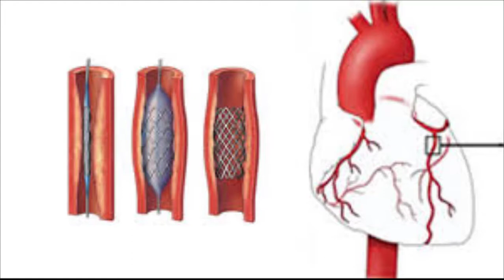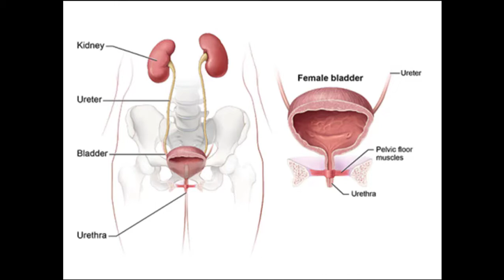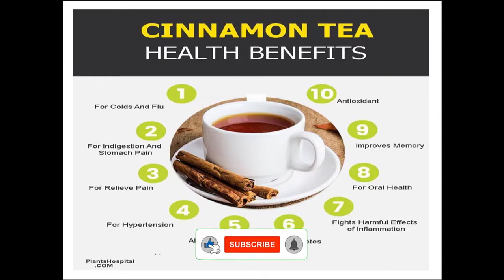Darchini Se Ilaj-2 || Darchini kay Fayde in Urdu & Hindi-2 ||دار چینی کے ساتھ علاج||दालचीनी से इलाज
Now Cure With Old Ayurvadic ,Herbal , Dasi Darchini Home Remedies For Different Diseases

Natural Herbs

My previous video link:
Home Remedies For Face Freckles|Chahray Ke Chayion Ka Gharelo Elaj|Herbal Homemade Mask For Freckles: